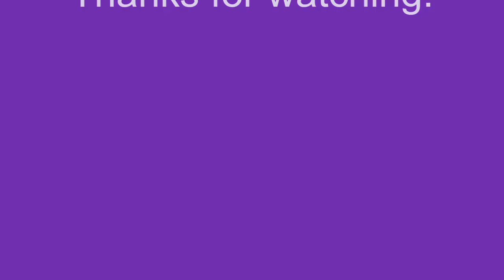Harvesting My Crops